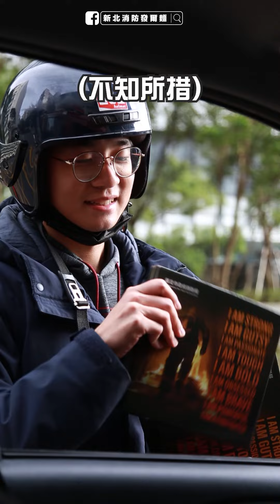【直擊!發爾麵發生行車糾紛?!】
當你在路上發生行車糾紛
該怎麼辦??
別以為給幾本桌曆就能打發?!
不說了 給我下車!!
👉加碼延長販售，⏰時間至112年1月31日24時止，售完即不再追加🖐！